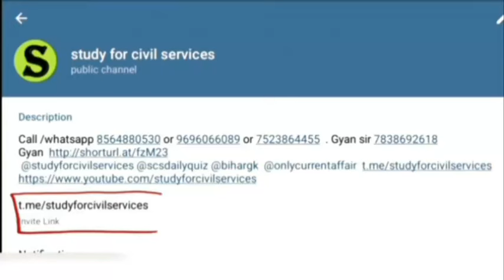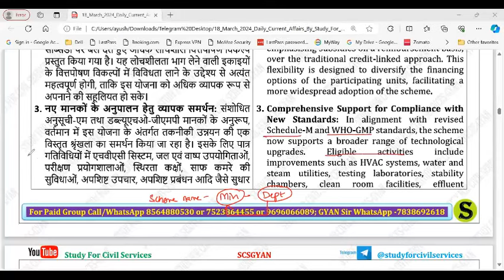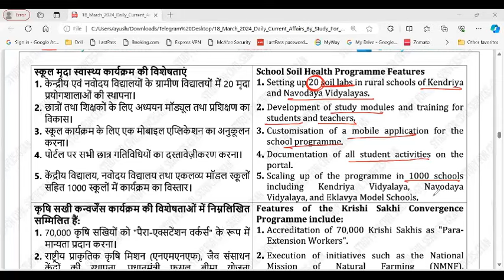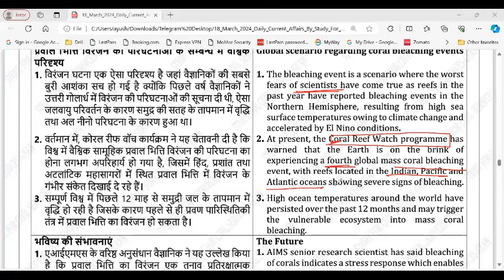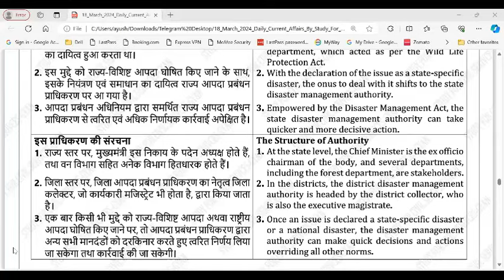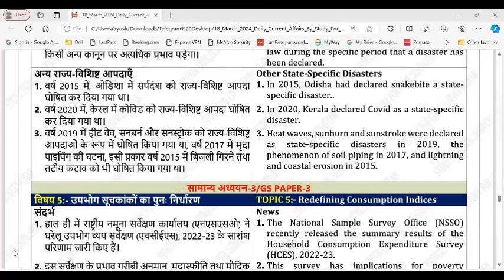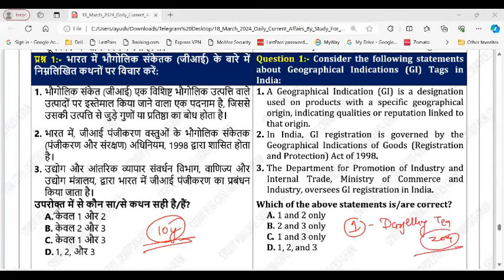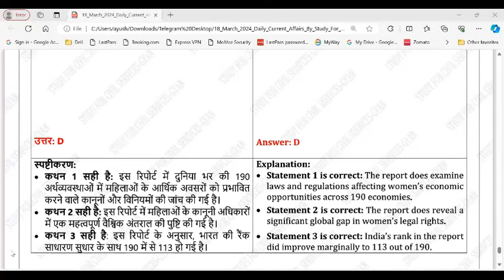18 March 2024 study for civil services Daily Current Affairs uppcs exam Gyan sir ukpsc hcs ro aro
1. studyforcivilservices free telegram channels
3. join_paid_grp_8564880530_or_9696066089 ( only calling numbers = 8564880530 or 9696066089 )
8. ADMIN & founder  = GYAN PRAKASH MISHRA